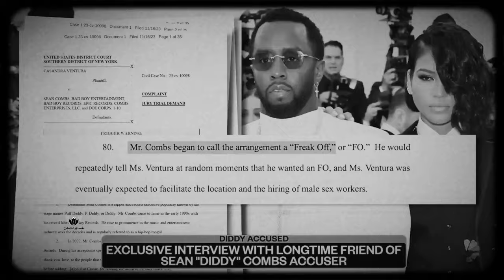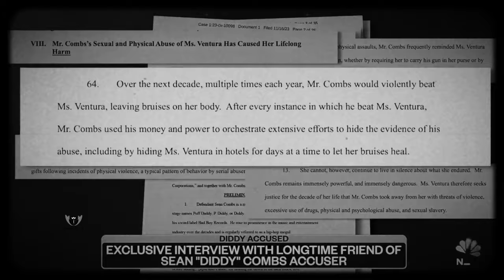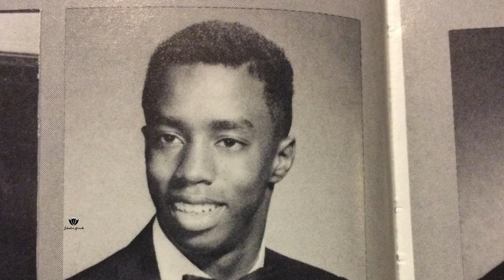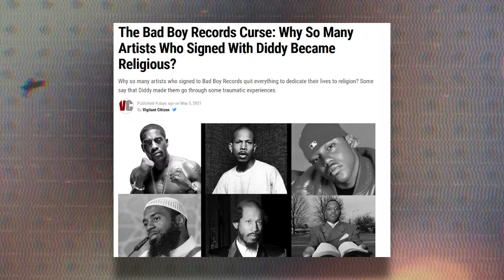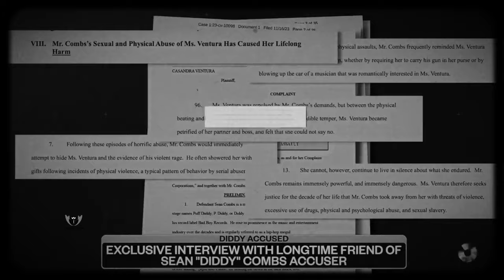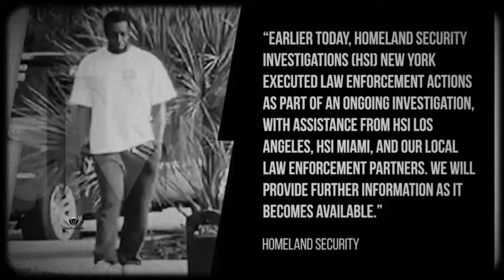The Fall of Sean Combs! RUN DIDDY!!! Stunted Growth Music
Where do you even begin on a story about Sean Combs aka Puffy, aka P Diddy, aka brother love. His house was raided by homeland security days ago behind an investigation into his involvement in sex trafficking, all while he was allegedly on a plane out the country. Video and photos have been released of a man assumed to be Love himself, still in the United States, but looking concerned about his and his family’s well being, two of his children handcuffed and detained as homeland conducted their search of his homes. The damage was done and the ties to Diddy were cut all over, from business partners like Ciroc and Revolttv, fellow industry associates and people I’m sure he called friends. Hip Hop has also played Puff at a distance amid the personal crisis, with the feel in the urban community being it’s about time the dark whispers about his lifestyle we’ve heard over the years be brought to the forefront and addressed. For those who don’t know Sean Combs some say is single handedly responsible for building one of hip hop’s biggest record labels Bad Boy records, who in it’s prime produced a plethora of artist that have gone on to have major success and build their own brands in music, fashion and business. Although he had not been officially charged with any crimes, the court of public opinion is taking a where there’s smoke there’s fire approach to it, as the masses prepare themselves for the inevitable fall of Sean Combs even if he’s never charged or does any jail time. As we all know Sean Diddy Combs favorite past time is business. For these reasons business might be closed for good for the hip hop icon.

🎥 Intro: 0:00
🎥 History: 3:21
🎥 Stunt#1 4:48
🎥 Stunt#2 7:16
🎥 Stunt#3 9:23